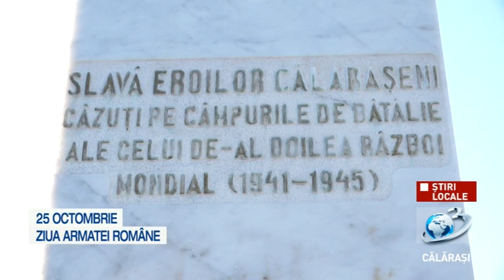25 octombrie – Ziua Armatei Române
Pe data de 25 octombrie, autoritățile călărășene au organizat un ceremonial militar și religios pentru a marca Ziua Armatei Române.